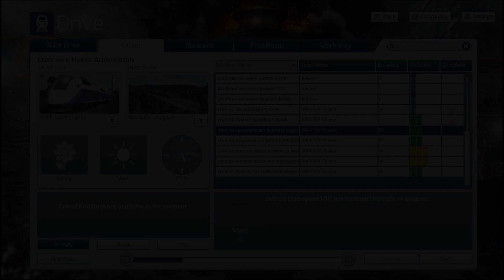Train Simulator 2016 HD: Ligne Grande Vitesse Marseille – Avignon TGV Duplex Career Scenario 3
NOTE: In this video, I have my FOV set at 70 (default game setting is 65). To learn how to change FOV settings watch this

Alstom TGV Duplex Power Car Specs (4400 kW THP)
 a. Starting tractive effort of 24,729 lbs (110 kN)
  *NOTE: values seen in graphs here are for the train set; divide by 2 to get individual power car values.
 c. Dynamic Brake effort*: 13,600 lbs (60.5 kN) @ 162.72 mph; flat curve down to 15 mph, fade to 0 lbs @ 10 mph.
*NOTE: dynamic brake calculated based on information and assuming 4400 kW braking power per power car.
 d. Maximum theoretical speed raised to 574.8 km/h (357.24 mph); maximum balancing speed achieved during testing on flat track ~330 km/h (205 mph), which is realistic, given resistance coefficients.